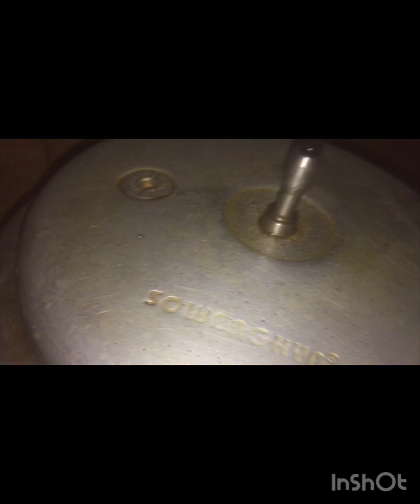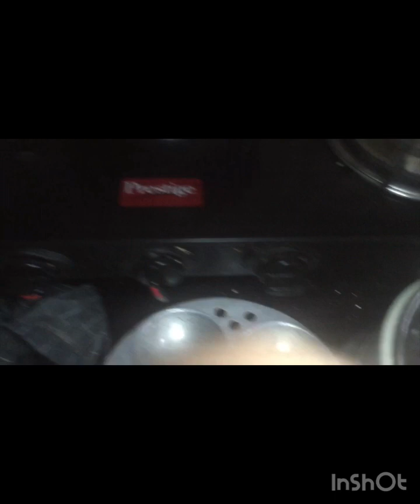Three🌹s👇🏽Today samayal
சிவப்பு அரிசி. வேகவைக்கவும்,நாட்டு சர்க்கரை,ஏலக்காய்5,200கிராம் அரிசிக்கு,தேங்காய் துருவல்3பத்தை.